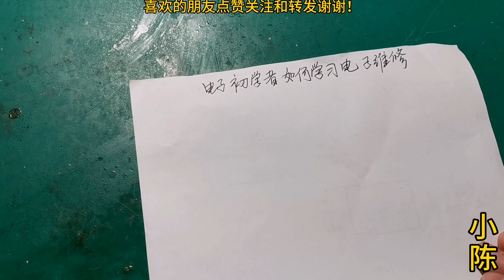初学者学电子维修怎样入门最快捷，听小陈来分析分析，全是干货【80小陈】